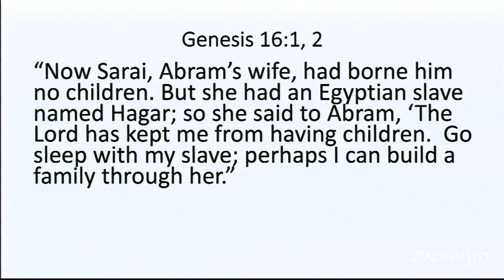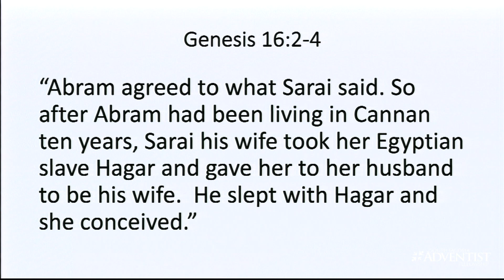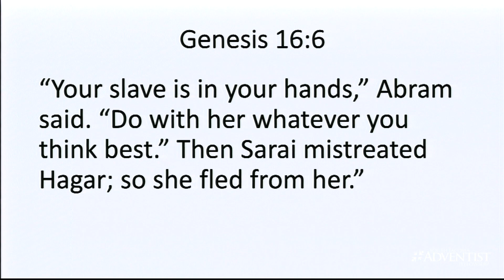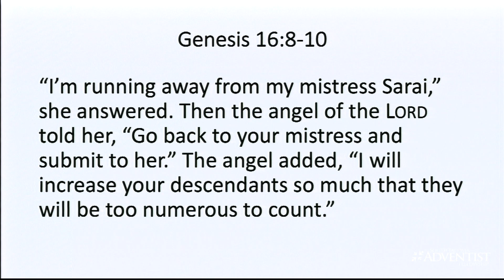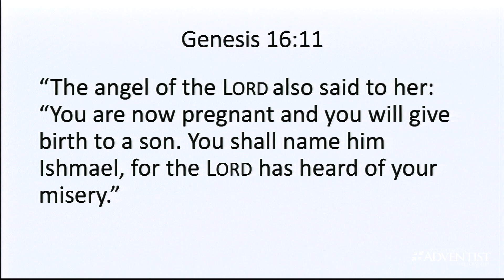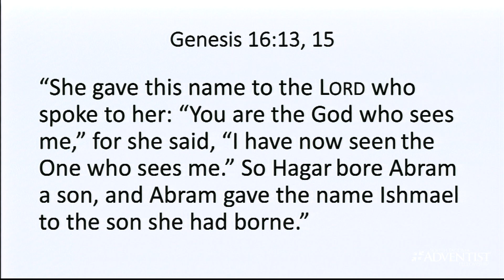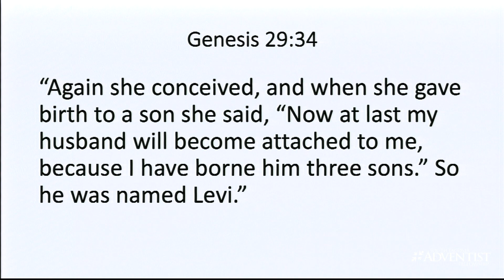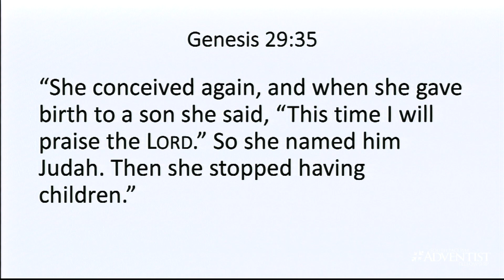"THE GOD WHO SEES ME" - Pr. Bill Roberts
This is Pr. Bill Roberts’ sermon “THE GOD WHO SEES ME” at South Tacoma Adventist Fellowship on April 10, 2021.

We invite you to join us for our live Saturday morning service.
11:00 A.M. Pacific Time

Pastor Ruddy Vivanco